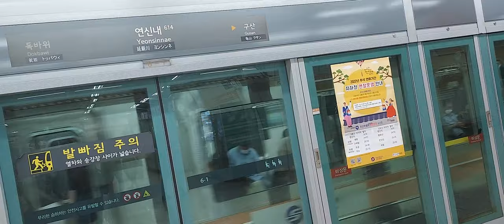서울교통공사 6호선 연신내역 발차영상